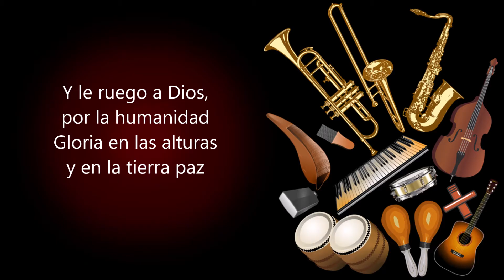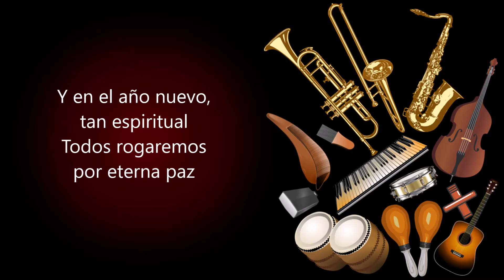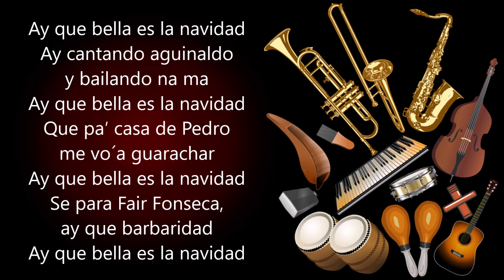Bella Es La Navidad Richie Ray & Bobby Cruz (Letra)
Yo le pido a Dios,
estas navidades
Mil felicidades,
a mis familiares

Y le ruego a Dios,
por la humanidad
Gloria en las alturas
y en la tierra paz

Los niños que esperen,
a los reyes magos
Que ellos siempre vienen,
con muchos regalos

Y en el año nuevo,
tan espiritual
Todos rogaremos
por eterna paz

Ay que bella es la navidad
Ay cantando aguinaldo
y bailando na ma
Que pa′ casa de Pedro
me vo´a guarachar
Se para Fair Fonseca,
ay que barbaridad

Y en casa de la coma´e
vamos a hacer una fiesta
Tendremos arroz con pollo
compadre no se la pierda.

Ay Saoko maino y que
barbaridad

Saludo a Carlos Colón,
saludos a Junior vásquez
y pa' Manolín Martínez,
compadre no se me canse.

Que yo me voy pa' Ine,
y que barbaridad
Cuanta tierra me llama Maina,
ay que barbaridad